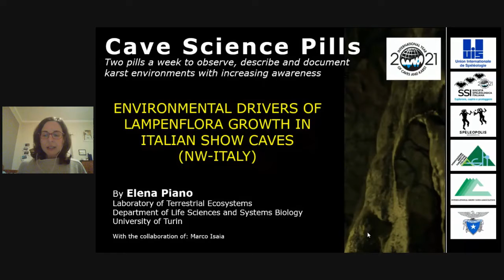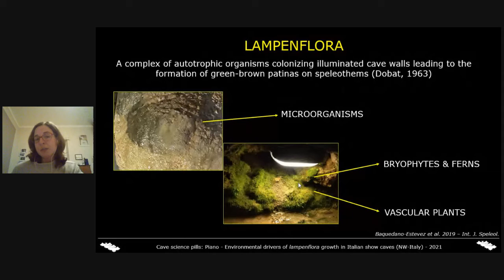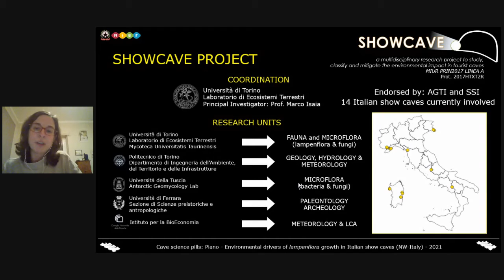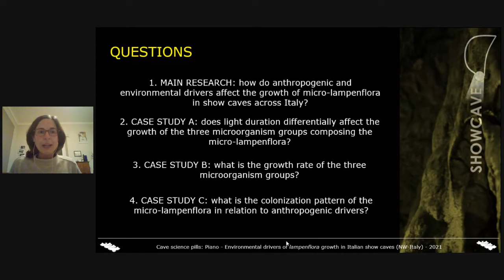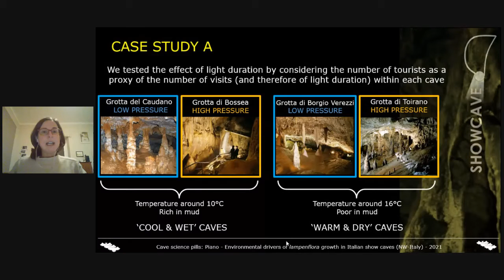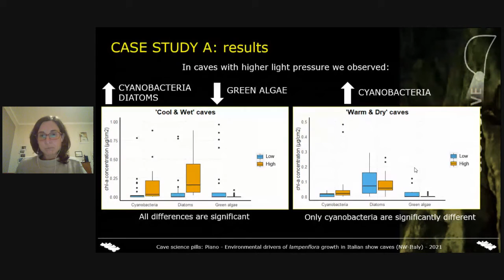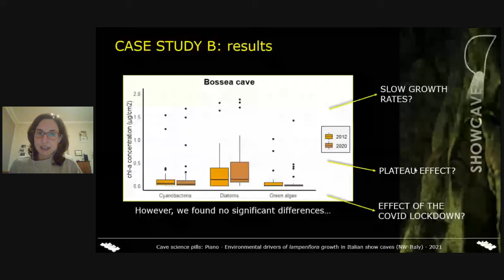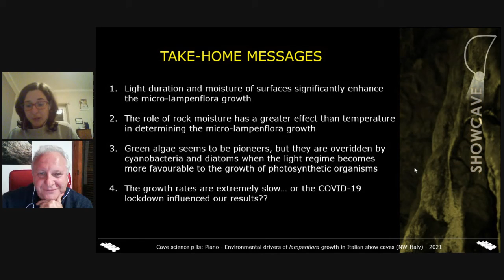Condizioni ambientali per la crescita di lampenflora in grotte turistiche.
Dott.ssa Elena Piano
Nel corso di quest’intervento presenterò i principali fattori ambientali che condizionano la crescita della lampenflora nelle grotte turistiche, utilizzando i dati raccolti in 4 grotte del Nordovest italiano. In particolare, mostrerò come i fattori ambientali influenzino in modo differente la crescita dei tre gruppi di microorganismi che principalmente compongono la lampenflora, ovvero diatomee, cianobatteri e alghe verdi.